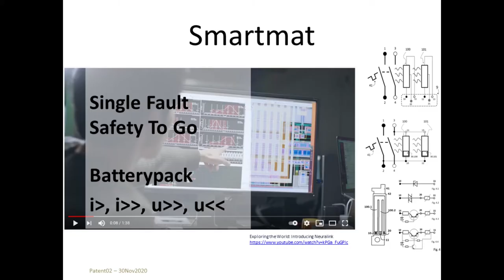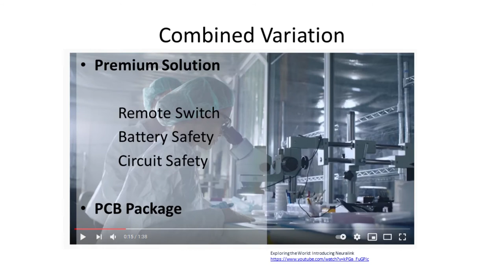NEW Circuit Breaker for Battery Packs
Concept Design - No Available Product